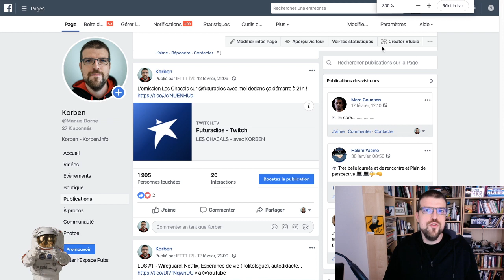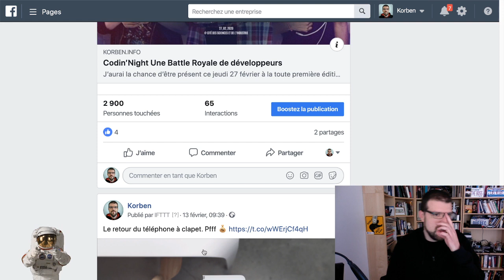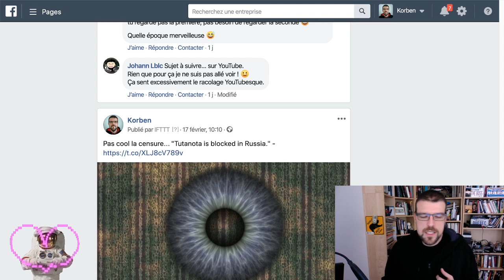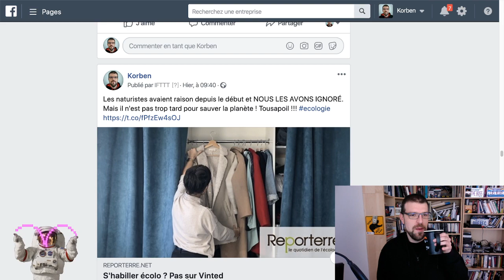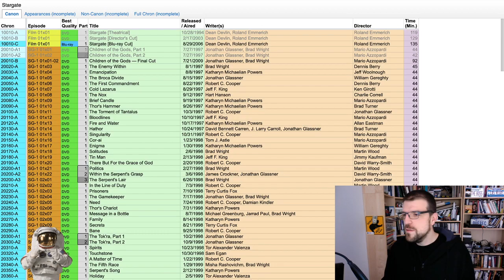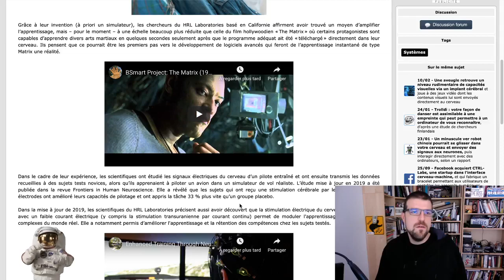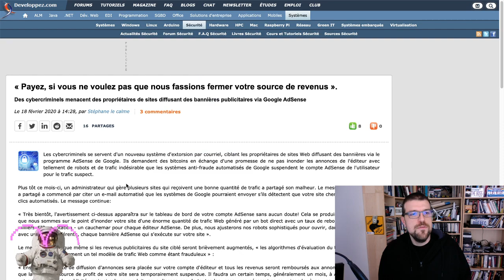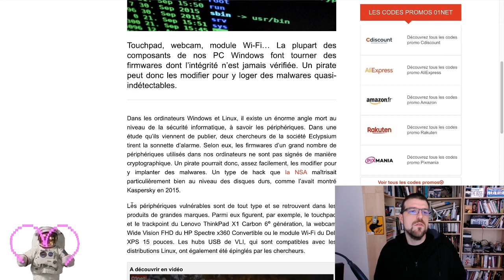LDS #2 - Neuralink, Vinted, Microsoft, Linux, Cookies, Harisson Ford, Paul Mirabel...etc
Second épisode des liens de la semaine. Si ça vous a plu, laissez un com ! Je n'ai pas réussi à faire plus court que la semaine dernière mais osef ! Merci d'être là !

- L'émission Les Chacals sur @futuradios avec moi dedans ça démarre à 21h !
- Ça m’a donné envie de voir le film du coup.
- Le retour du téléphone à clapet. Pfff &#128176;
- Windows 10X et appareils à deux écrans : Microsoft met en ligne son émulateur - Next INpact
- League of Legends a l'une des communautés les plus toxiques du jeu en ligne
- J’ai mis le générique de mon Podcast Paralleles sur YouTube pour ceux qui veulent l’écouter en entier !
- 2e son de la soirée. Au dodo maintenant :) Bonne nuit !
- Crises environnementales : « Il n’y a aura pas de coup de baguette magique scientifique »
- Autoflip : Google lance un outil pour recadrer automatiquement les vidéos avec une IA
- Les naturistes avaient raison depuis le début et NOUS LES AVONS IGNORÉ. Mais il n'est pas trop tard pour sauver la planète ! Tousapoil !!!
- Chouette ça ! Spotify Now Lets You Search Songs by Songwriter
- Ahaha les enfoirés "Google recrute chômeurs". Et gros big up au graphiste de France Culture pour la retouche sur l'image Getty... ahahah
- Qu'en pensez-vous ? "Here Are The Most Beautiful Linux Distributions in 2020"
- Indian police open case against hundreds in Kashmir for using VPN
- AH AH AH « Payez, si vous ne voulez pas que nous fassions fermer votre source de revenus ». Des cybercriminels menacent des propriétaires de sites diffusant des bannières publicitaires via Google - AdSense
- Ce téléphone utilise l'IA pour vous empêcher de prendre des nudes